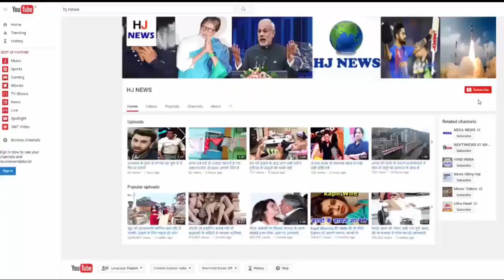सारा के लिये बोली करीना कपूर खान कहा में उसकी कोई टीचर नही हु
Bollywood actress Kareena Kapoor recently arrived at the launch of the book, Rujuta Divekar's book, Pragyanji Notes. This event was held at the bookstore in Bandra, Mumbai. Kareena was not a teacher in the Kareena dialect when she was asked to give tips on Sarah Ali Khan, daughter of her husband, Amrita Singh, the wife of her husband Saif Ali Khan.

And Kareena said that she is very talented and beautiful too. Also acting is in his blood, whatever he does he will do well. Karan said that I am pretty sure that all of Bollywood will prove to be a highly talented girl. Sarah is beautiful to watch and she is sure that she will be a successful actress in Bollywood with her performance.

On the second question to give tips on making Soha Ali Khan the first time, Kareena said that she will gift a book to Soha, which will help her in a big way. Kareena said that according to me, she herself is very fit, and is keeping too much awareness of her pregnancy.